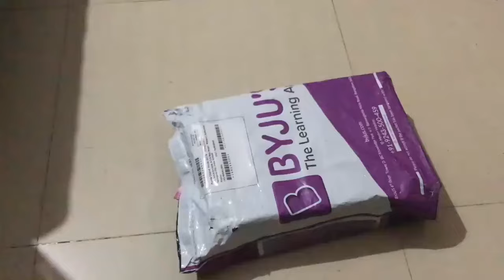Unboxing the buyj's learning kit!!!!!!!!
Target1000 likes